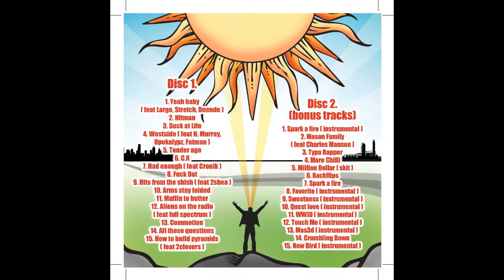F**K DAT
HERE'S A LITTLE SONG I WROTE